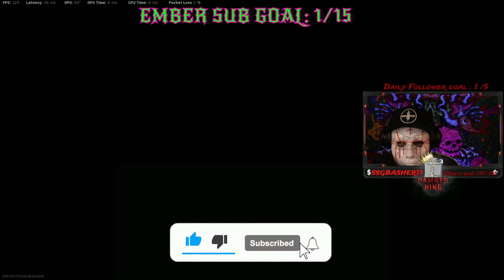damnedking is a warzone turkey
CASH OUT WITH MY CODE